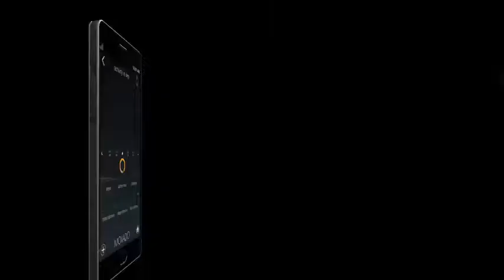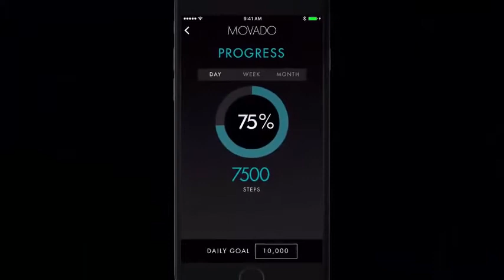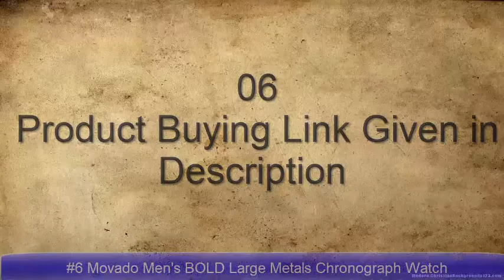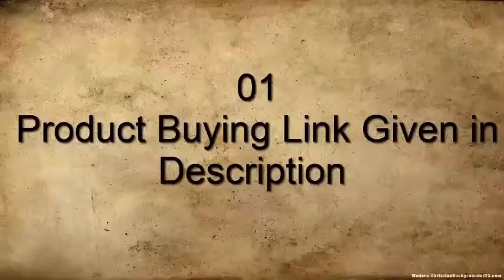Top 10 Best Movado Watches To Buy in 2020 | Movado Watch 2020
10.Movado Red Label Automatic Black Dial Mens Watch

09.Movado Men's Swiss Quartz Gold-Tone and Leather Watch

08.Movado Bold Connected II Stainless Steel Quartz Watch

07.Movado Connect Digital Smart Module Yellow Gold Smartwatch Watch

06.Movado Men's BOLD Large Metals Chronograph Watch

05.Movado Connect Digital Smart Module Stainless Steel Smartwatch Watch

04.Movado Men's BOLD Sport Khaki Watch

03.Movado Men's BOLD TR90 Watch

02.Movado Connect Smartwatch Watch

01.Movado Yellow Gold Watch Gold Watch